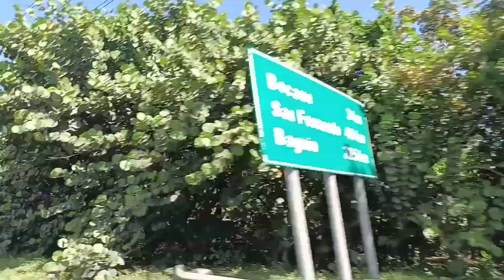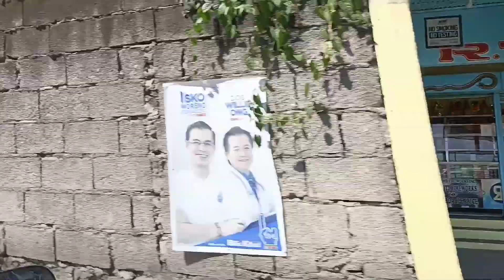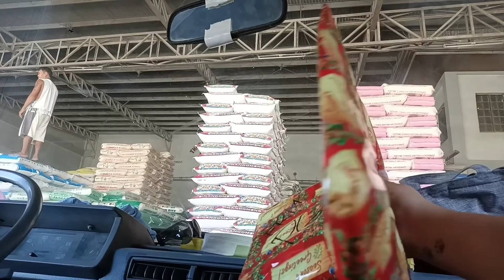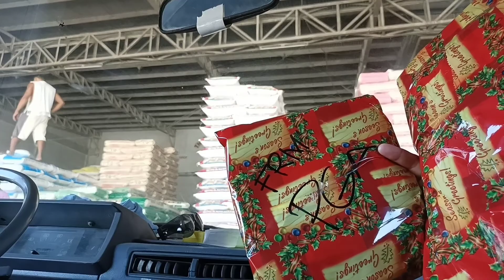pick up kami ng bigas sa Bulacan